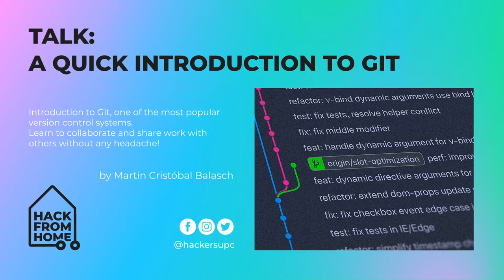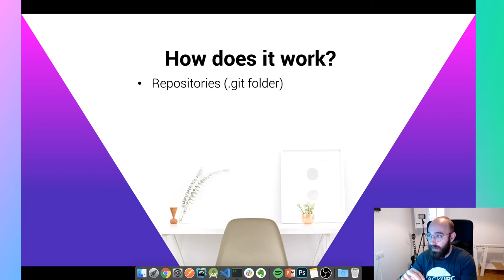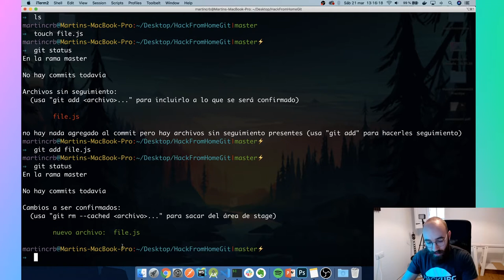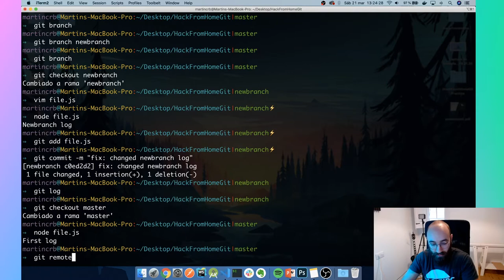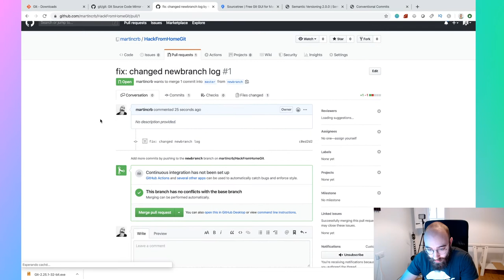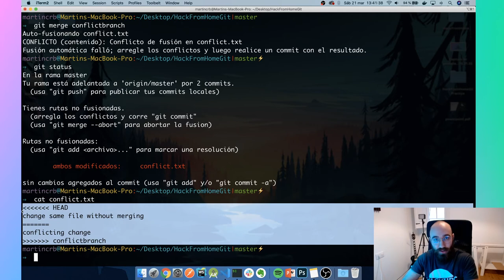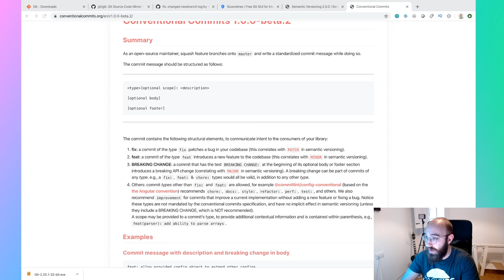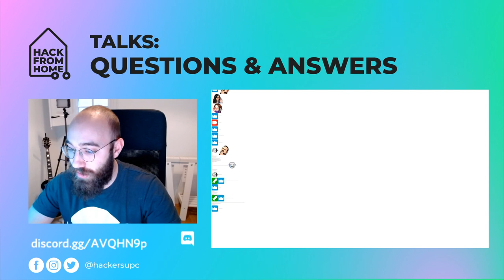HackFromHome Talks: Introduction to the Git by Martin Cristóbal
Introduction to Git, one of the most popular version control systems. Learn to collaborate and share work with others without any headache!